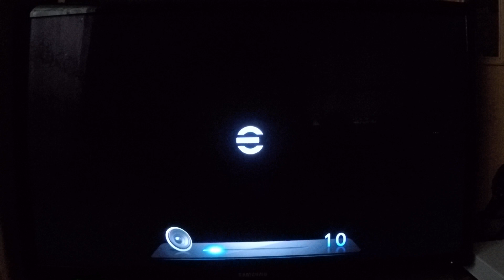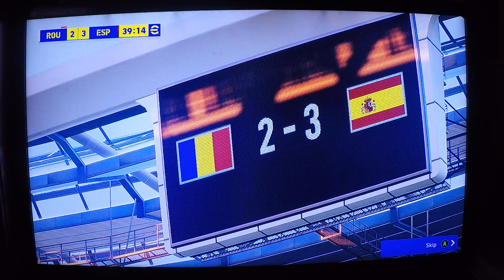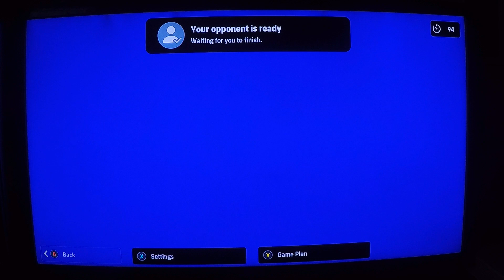🎮⚽️România🇷🇴vs Spania🇪🇦,o repriză cu6️⃣⚽️ și2️⃣📕📕👀‼🙇‍♂️